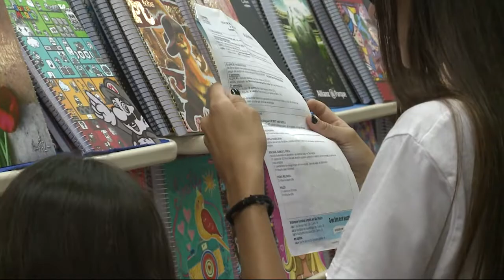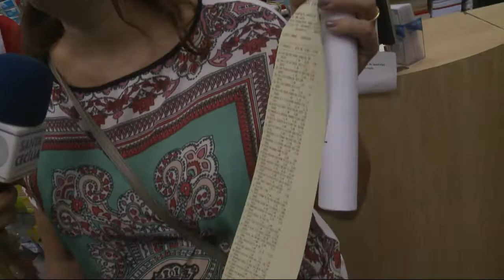Pais começam a busca pelos materiais escolares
A criançada está de férias ainda, mas os pais já começaram a busca pelo material escolar visando o início do ano letivo.